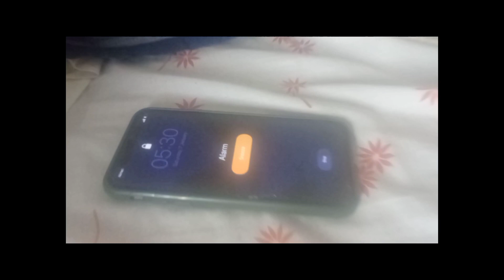Getting ready with my youngest sister 💞